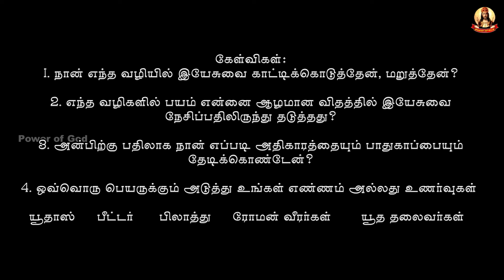✝️சிலுவை வழி அருள்வாழ்வு ✝️ முகப்புரை ✝️ களம் - 1:1 சாம்பல் புதன் ✝️அருள்முனைவர். சூசைராஜா, OFM, Cap